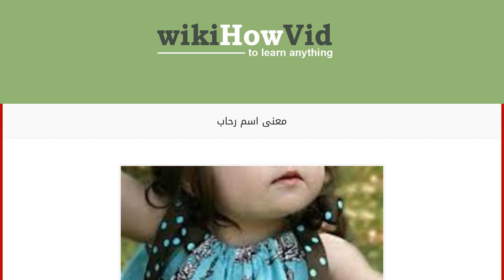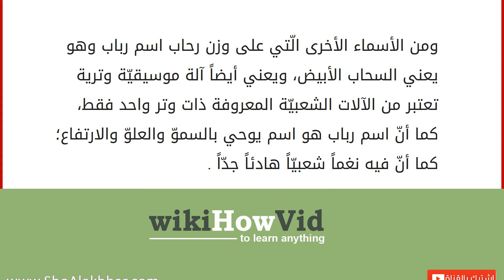معنى اسم رحاب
معنى اسم رحاب يعدّ اسم رحاب من الأسماء العربيّة، وهو ليس من الأسماء الأعجميّة. هو اسم علم مؤنّث وليس مذكّر رحاب جمع للرّحبة، وهو عبارة عن الأرض المتّسعة ذات الحدود الكبيرة نوعاً ما. يدلّ هذا الاسم أيضاً على الأماكن الّتي يوجد فيها الماء، والفراغات الموجودة بين البيوت، أو ساحات البيوت . يُقال: رحاب المسجد، أي ساحة المسجد. يُقال: إنّ هذا الاسم من أسماء التوراة، ولكن بغض النّظر إن كان من أصل توراتي (عبري) أو من أصل عربي؛ فهو يحمل نفس المعنى. قال الشاعر في اسم رحاب رحاب حبّيتك بكل ترحاب ومن يومها وأنا فوق السحاب ومن الأسماء الأخرى الّتي على وزن رحاب اسم رباب وهو يعني السحاب الأبيض، ويعني أيضاً آلة موسيقيّة وترية تعتبر من الآلات الشعبيّة المعروفة ذات وتر واحد فقط، كما أنّ اسم رباب هو اسم يوحي بالسموّ والعلوّ والارتفاع؛ كما أنّ فيه نغماً شعبيّاً هادئاً جدّاً .